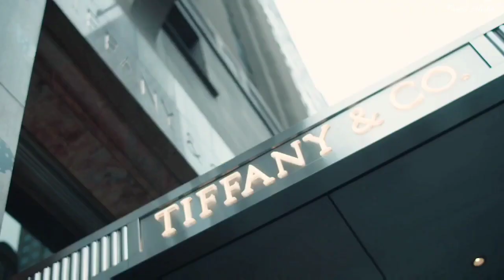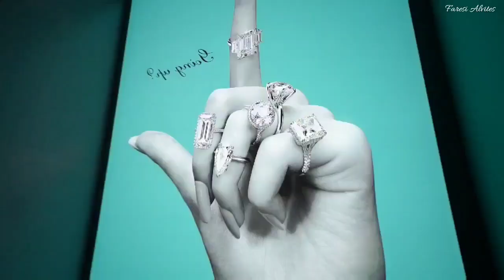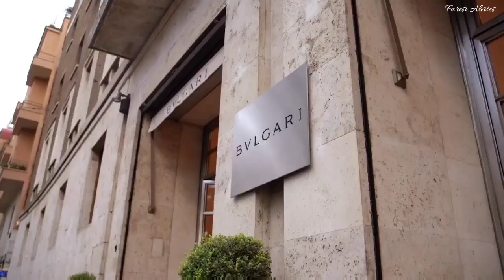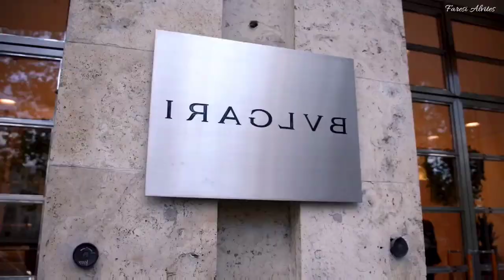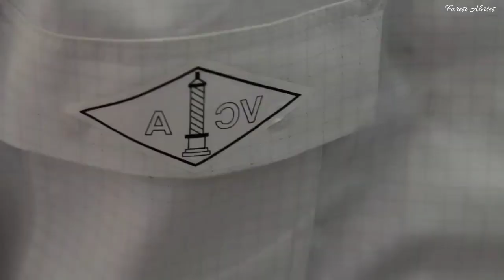Cuales son las JOYERIAS mas FAMOSAS del MUNDO | Las JOYERIAS mas CARAS del MUNDO